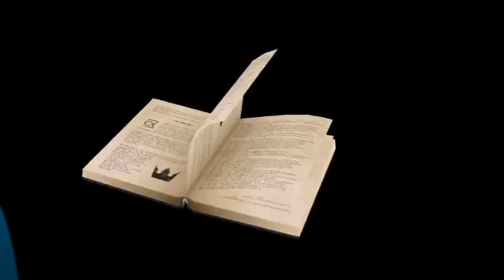KINGDOM HEARTS Unchained X - Fecha de Lanzamiento para América [Release Date] (español)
► Ver en HD está más shido ♥♥!

Muy buenas corazones y bienvenidos a un video mas con las Shidas!

 En este video os traemos la FECHA de lanzamiento de Kingdom Hearts Unchained x para América! Esperemos que salga pronto para otros paises.

Dejad en comentarios cualquier sugerencia u opinión!

► SUB para más videos! Likes y Comentarios ayudan mucho ♥♥.
-PSN: ShiwedaLOL

♛ INFORMACIÓN ♛
♥ Juego: Kingdom Hearts Unchained x, Kingdom Hearts x chi, Kingdom Hearts X Back Cover
♥ Plataforma: IOs y Android

Muchísimas gracias por los likes y comentarios. Os queremos Shidos!